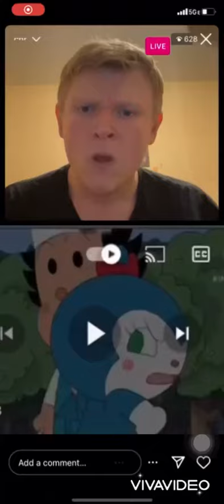kokin on the christan outline